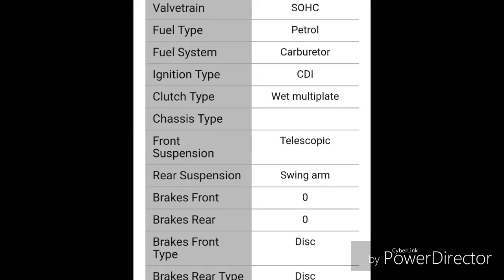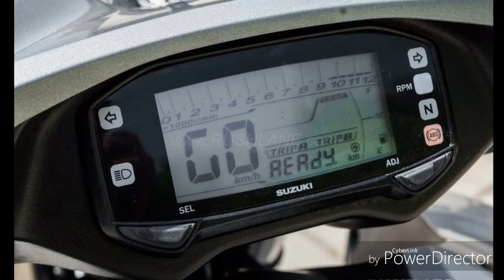Launch alert - Suzuki intruder 150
Launch video + Specs + Walk around +  Exhaust note